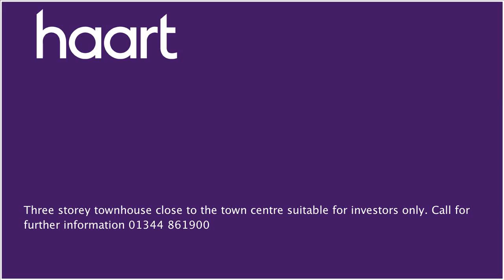Mid Terraced House for sale in Bracknell, with 5 Bedrooms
or contact Bracknell on 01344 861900

A three storey town house consisting of four bedrooms and a one bedroom flat. Call for further information 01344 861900